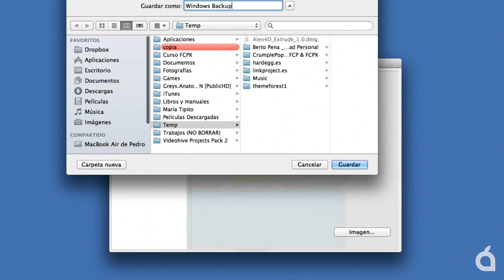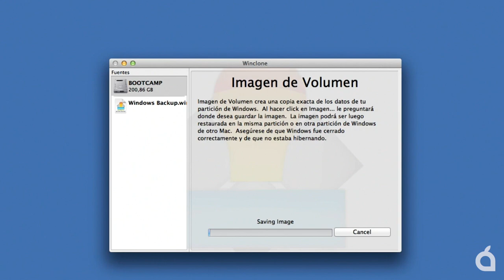WinClone, copias de seguridad de BootCamp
WinClone, utilidad para OS X que nos permite realizar copias de seguridad de la partición BootCamp para su posterior restauración o instalación en un nuevo disco duro o Mac